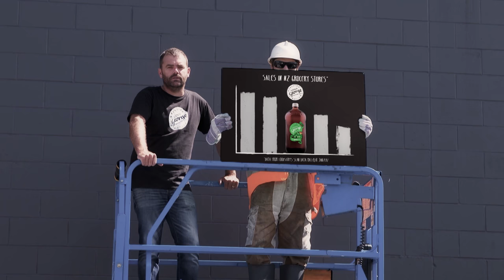Why Good George Brewing IPA is the choicest choice...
Life's too short to drink sh*t beer so we thought we would make a quick video to give you our two cents!